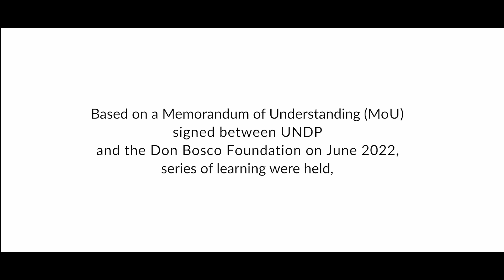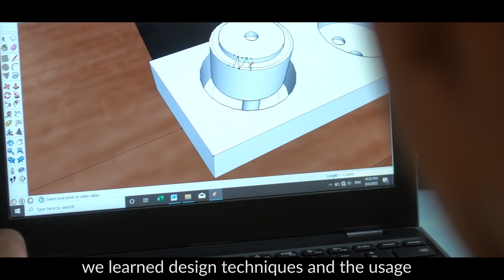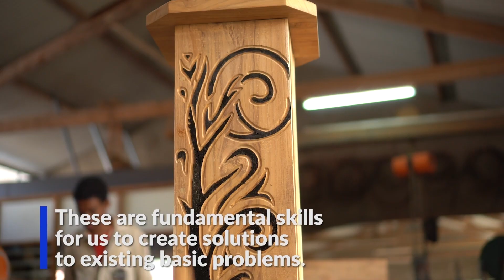Equal opportunity for all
Young people, particularly in the rural area are still left behind regarding access to quality education, health services, and employment opportunities.
Based on a Memorandum of Understanding (MoU) signed between UNDP and Don Bosco Foundation in June 2022, a series of learning were held to promote the Accelerator Lab learning tools such as Collective Intelligence, Portfolio of Experimentation, Sensemaking, and SolutionMapping to help them to become part of the solution.